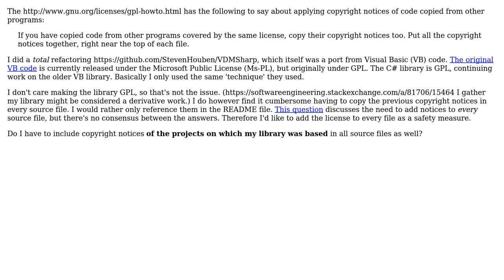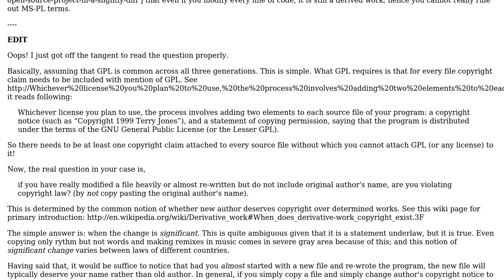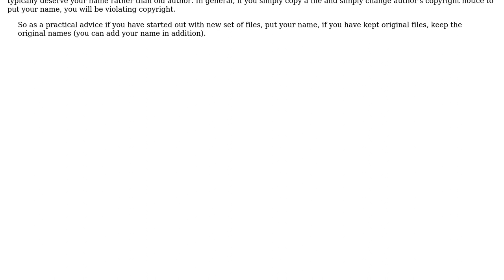Software Engineering: GPL copying copyright notices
With thanks & praise to God, and with thanks to the many people who have made this project possible! | Content (except music & images) licensed under CC BY-SA | Music | Images & others | With thanks to user Steven Jeuris user Dipan Mehta and the Stack Exchange Network Trademarks are property of their respective owners. You are responsible for your own actions.